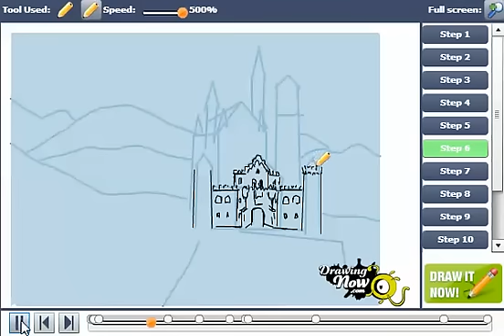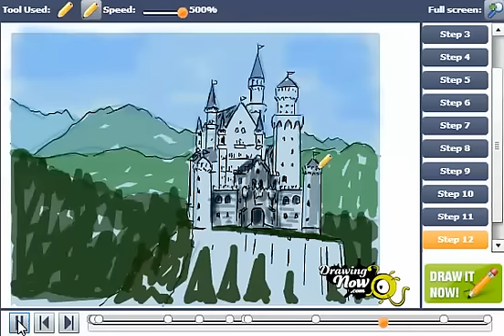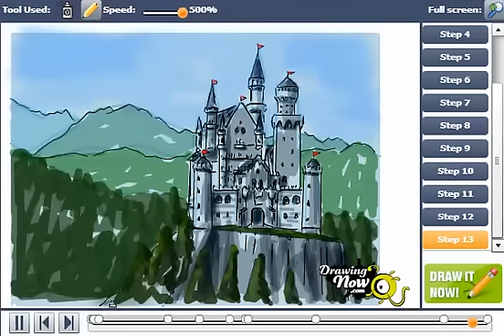How To Draw A Medieval Castle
You can see the original tutorial of How To Draw A Medieval Castle